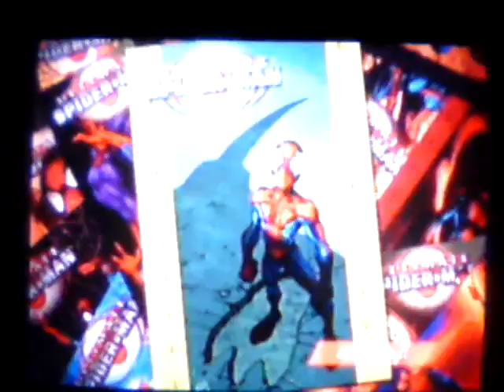Lets play Ultimate Spiderman 5